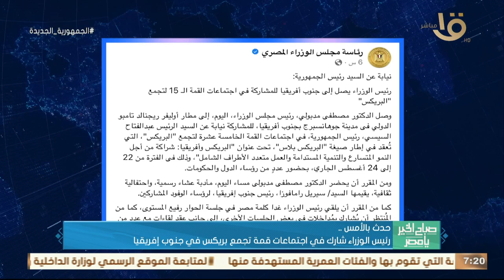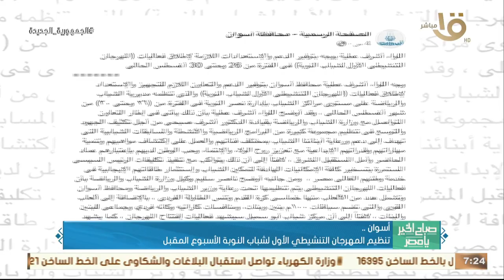صباح الخير يا مصر | رئيس الوزراء يشارك في اجتماعات قمة تجمع بريكس في جنوب إفريقيا ..وأهم أخبار الأمس